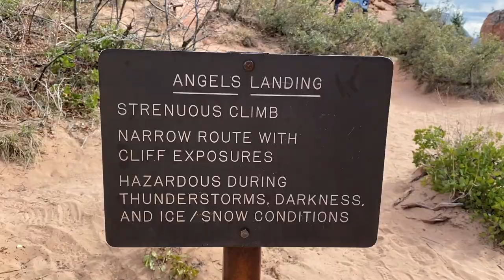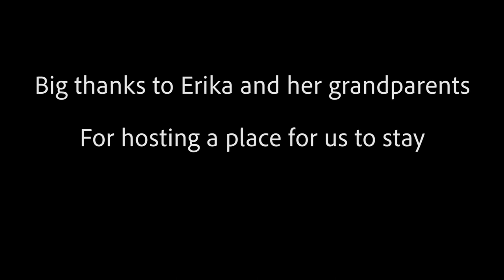st geezy trip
Blinding lights - theweeknd